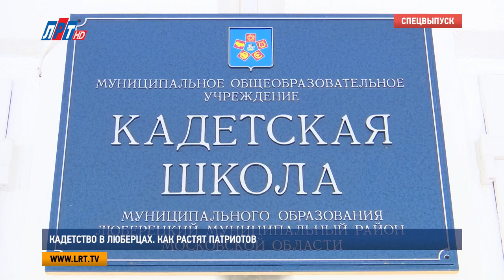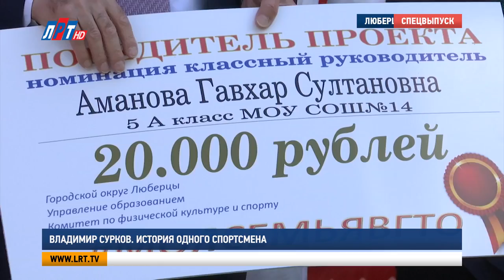Специальный выпуск посвященный празднованию 23 февраля!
О чем мечтает председатель люберецкого спорткомитета, чему учат ребят  в кадетской школе и что самое трудное в профессии спасателя? Ответы на эти вопросы, а также поздравления от люберчан в адрес сильной половины человечества - смотрите в нашем специальном выпуске, посвященном 23 февраля!